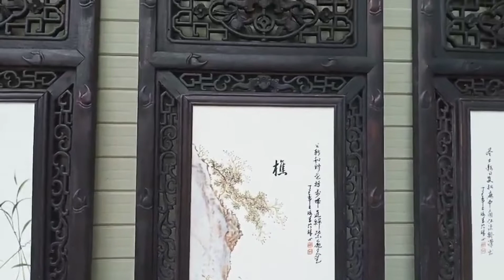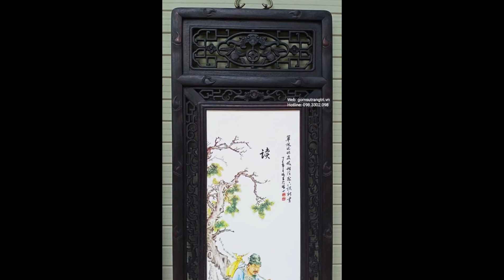Tranh Sứ Ngư - Tiều - Canh - Mục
💕  Shop Gốm sứ Trang trí nơi lan tỏa tình yêu và đam mê với gốm sứ. Ghé ngay Shop Gốm sứ Trang trí tại:
🏠  Địa chỉ: 57 Nguyễn Văn Huyên, Cầu Giấy, Hà Nội
🛒 Inbox: m.me/GomSuCanhDucTran
Shop có ship hàng toàn quốc và bao bể vỡ khách quan tâm inbox cho shop nhé 💋💋
❄️ ❄️ Sản phẩm trang trí nhà cửa cao cấp
🍁 🍁 Cam kết Hàng thật, hình chụp thật 100%